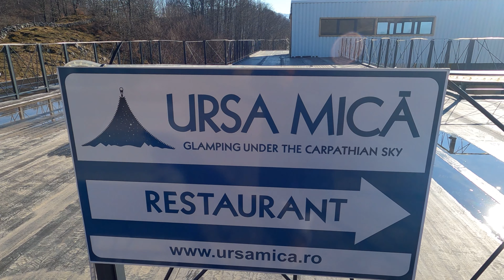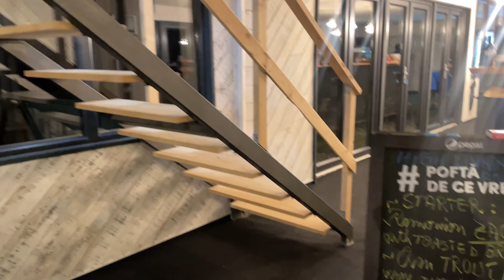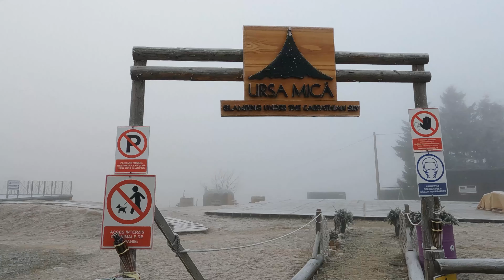ESTE es el PRIMER GLAMPING RESORT de RUMANIA